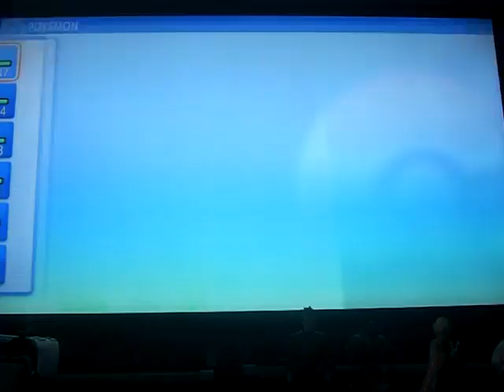Pokemon Brilliant Diamond version Nuzlocke challenge part 87: how do I reach Volkner?!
Part 87 of my Nuzlocke challenge of Pokemon Brilliant Diamond version

Party: Pingu the Empoleon
           Illari the Luxray
           Seras the Crobat
           Bella the Medicham
           Akuma the Ryolu
           Sasquatch the Abomasnow

PC: Roxanne the Geodude
       Otto the Buizel
       Ted the Bronzor
       Sheeva the Machop
       Einstein the Kadabra
       Peeko the Wingull
       Nurse the Chansey
       Hela the Skorupi
       Kronos the Dialga
       Gary the Gastrodon

Deaths: Talim the Starly
               Buggy the Beautifly
               Spirit the Ponyta